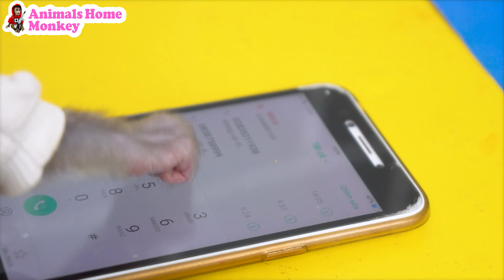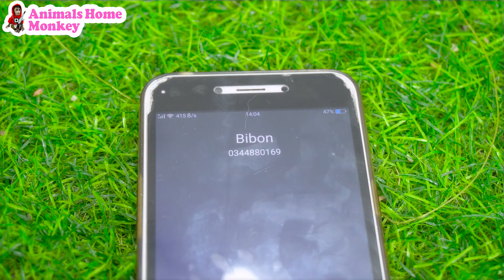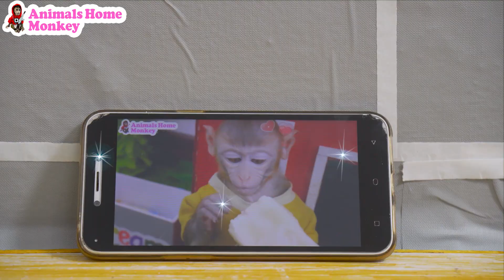Baby monkey play surprise eggs gold a lot of strawberries with crocodile in the toilet | KUDO ANIMAL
Baby monkey play surprise eggs gold a lot of strawberries with crocodile in the toilet | KUDO ANIMAL KIKI
❤Welcome to Animals Home Monkey